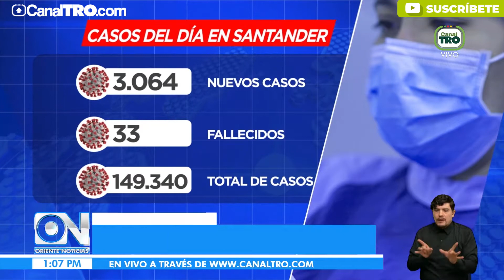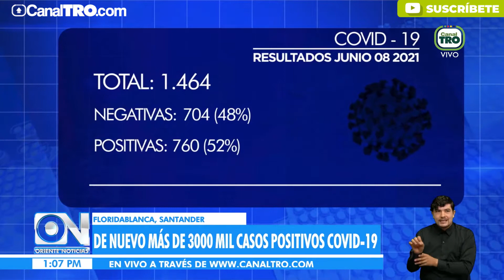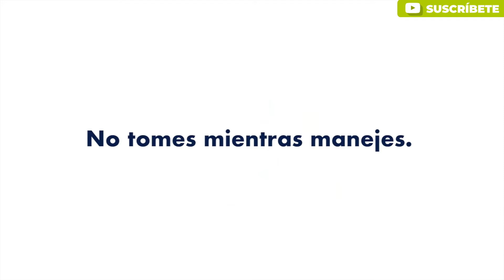Solo quedan 4 camas UCI en Santander, la ocupación está al 99,4%